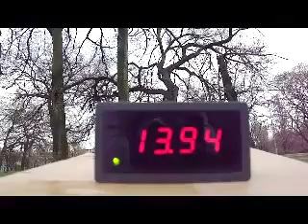Magnum Air Fuel Ratio meter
Running too lean while enjoying fascination ride in your vehicle is one of the leading causes of undesired engine damage. Magnum’s Air/Fuel Meter pairs with 95% of Oxygen Sensors to warn of lean burn conditions under heavy engine load.